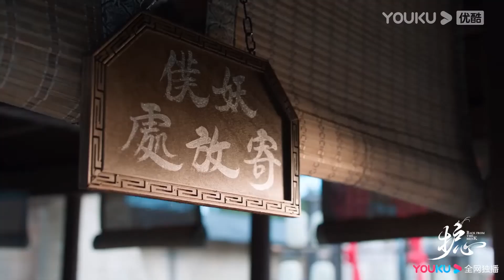心機男羞辱龍王沒有法力，沒想到灰姑娘霸氣出場封锁，龍王迅速墜入愛河【护心 Back From The Brink】